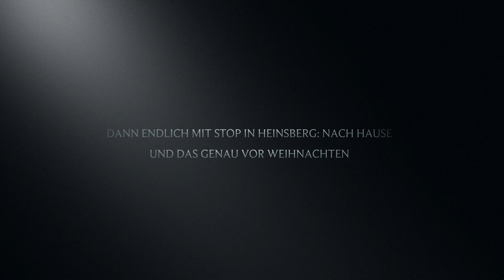Mein Jahr: 2022 / 23 ... nach meinem Unfall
Was soll ich sagen. Fast genau auf die Minute genau ist es nun ein Jahr her das sich bei uns - bei mir - durch einen schweren Unfall  vieles verändert hat ...

Ein Jahr - das heißt: Wochen im Krankenhaus - 6 Operationen - unzählige Arztbesuche - Physiotherapie - REHA - Untersuchungen - viele schlechte Tage - was viel wichtiger ist: viele gute Tage !!!

Aber noch immer sind die Überbleibsel des Unfalltages deutlich spürbar. Aber was gilt ist der Blick nach vorn ... aber grade jetzt - grade heute darf auch der Blick nach hinten nicht fehlen ... und so habe ich nun - so schwer es mir auch fällt - das letzte Jahr noch einmal durchlebt